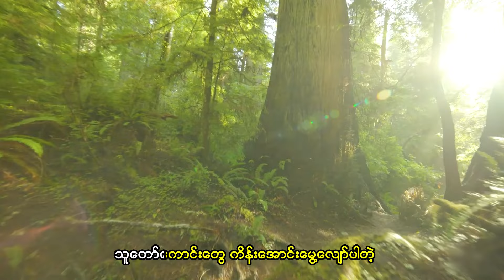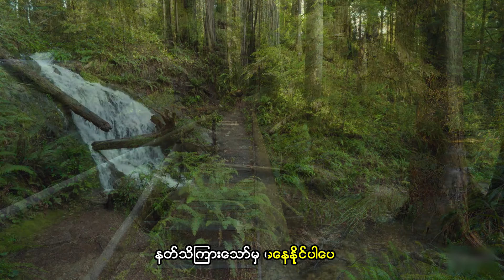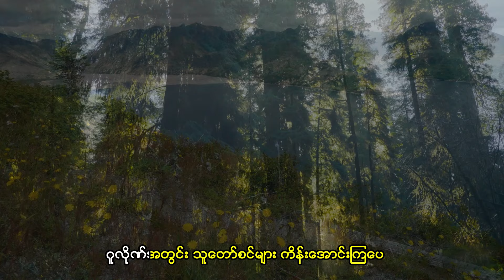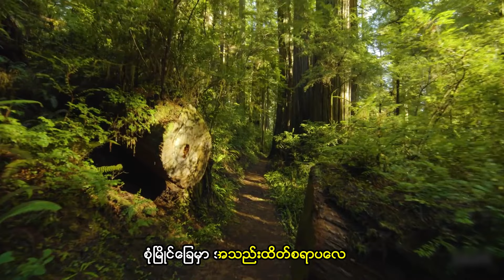မာမာအေး - ဗုဒ္ဓဟေစံရာမြေ Mar Mar Aye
Song - ဗုဒ္ဓဟေစံရာမြေ
Artist - မာမာအေး
Composer - ဂီတစာဆို စိန်မောင်မြင့်
Album - မစိမ်းပင်
Band - ထရမ်းပက်ဝင်းဦး
Recording -
Released - 1980 ဝန်းကျင်

Song - ဗုဒၶေဟစံရာေျမ
Artist - မာမာေအး
Composer - ဂီတစာဆို စိန္ေမာင္ျမင့္
Album - မစိမ္းပင္
Band - ထရမ္းပက္ဝင္းဦး
Recording -
Released - 1980 ဝန္းက်င္